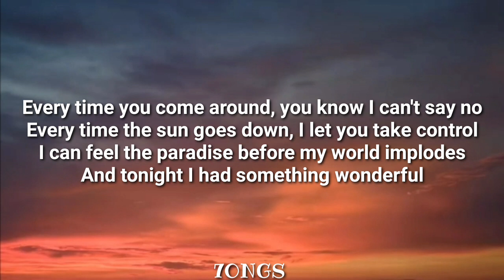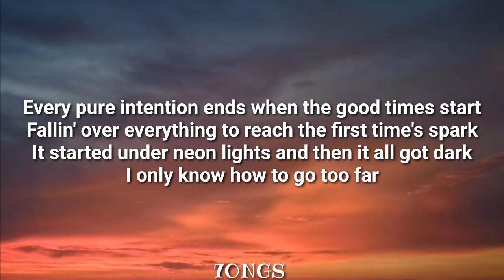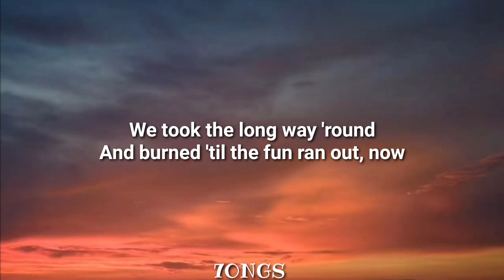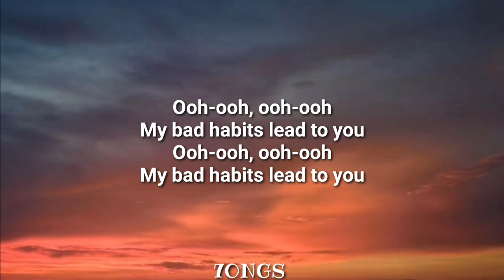Ed Sheeran - Bad Habits (Lyrics)